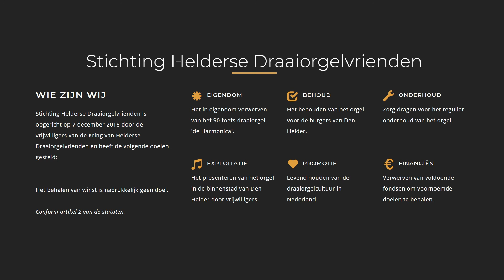Roverssymfonie - Draaiorgel 'de Harmonica' - Den Helder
Titel: Roverssymfonie
Componist: Friedrich Frehér
Arrangement: Romke de Waard
Opname: 15 januari 2004